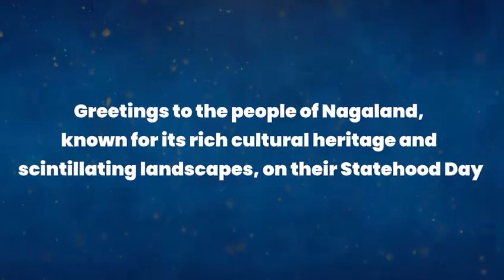Celebrating Nagaland’s Statehood Day.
Towards an enduring spirit of heritage, culture & connectivity. Celebrating Nagaland’s Statehood Day.